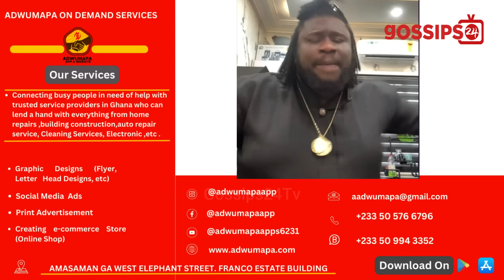Ajagurajah Cur$es His Brother; Exp0ses Him Over Ch0pping, R!tuαls & Arrɛst - FULL STORY